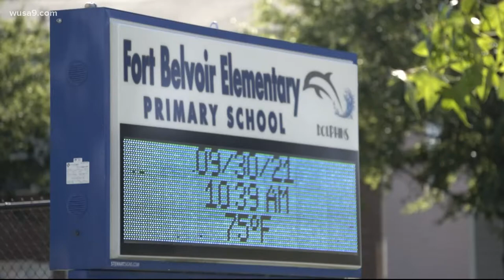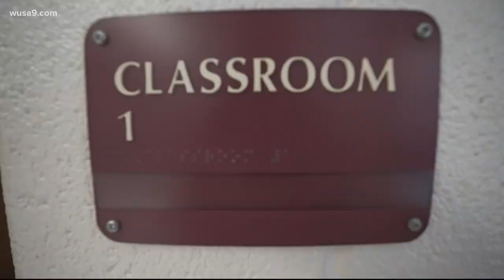Fairfax County schools still in need of substitute teachers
The dire substitute shortage is forcing many teachers to make additional sacrifices.